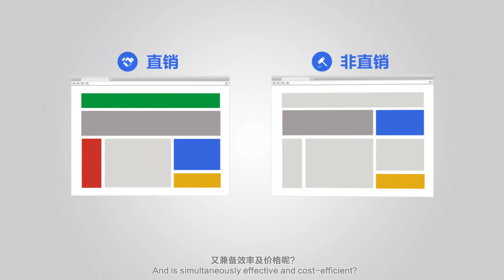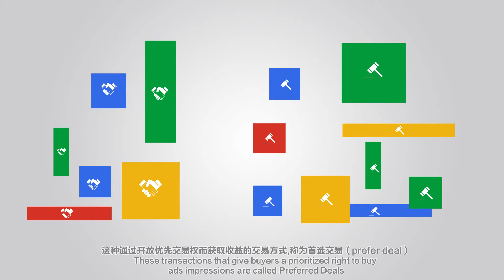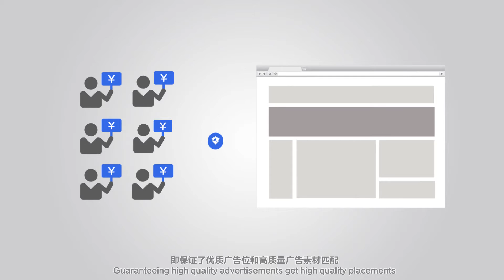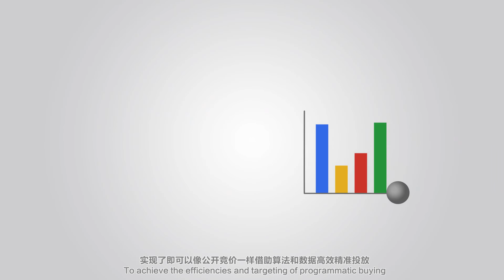PMP Intro CNEN subtitle 1 1594